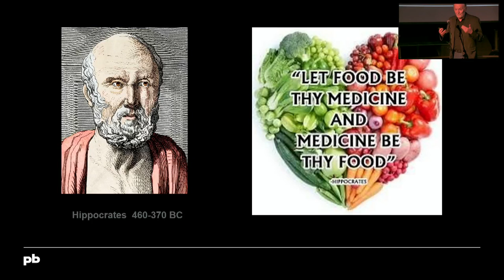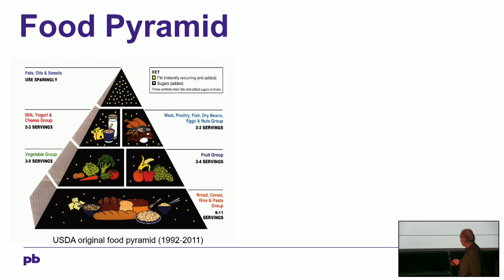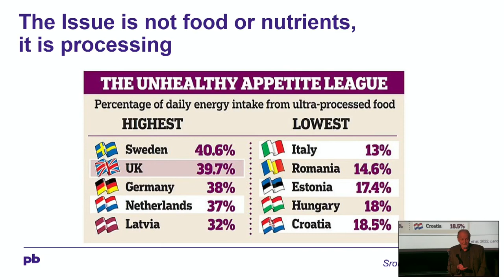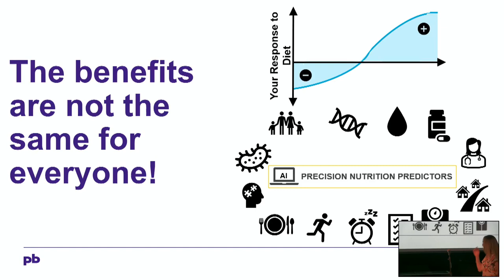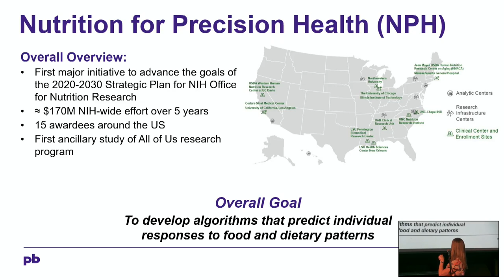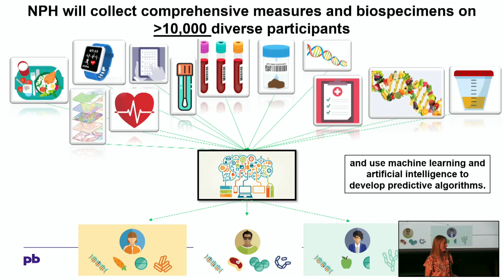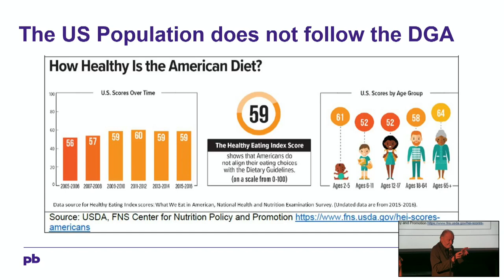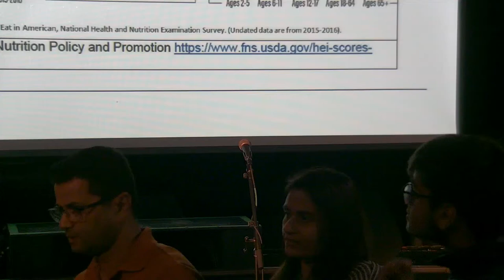LSU Science Café February 2023: Diet Not Working? Let AI Rearrange Your Plate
We know that food is medicine and nutrition can help protect against disease. But, what is the best diet for you? LSU’s Pennington Biomedical researchers will talk about the exciting, new nationwide study on how a person’s health based on their demographics, microbiome, metabolism, family medical history, physical fitness and strength can impact the way in which they respond to foods and diets. Dr. Leanne Redman and Dr. Eric Ravussin will join 14 other universities and leverage the All of Us program, which is collecting biomedical data on 1 million people across the U.S., and the power of artificial intelligence (AI), for their ground-breaking National Institutes of Health-funded Nutrition for Precision Health study.